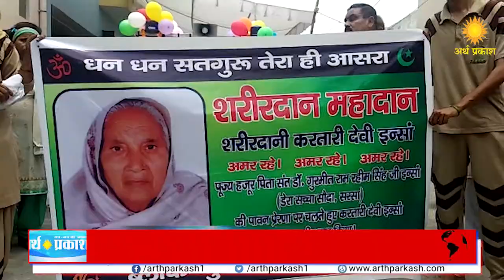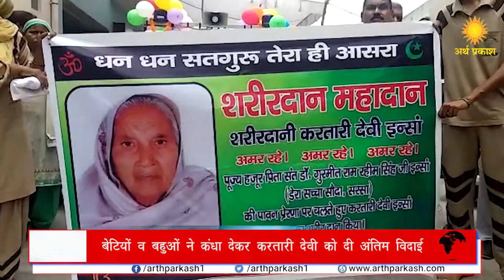बेटियों व बहुओं ने कंधा देकर करतारी देवी को दी अंतिम विदाई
Arthparkash Tv